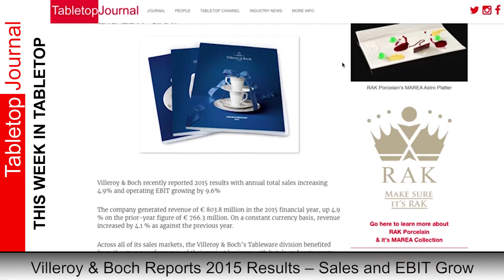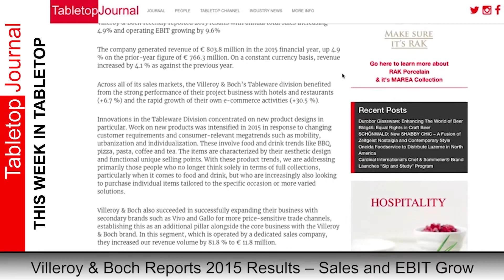This Week in Tabletop 3-11-16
TabletopJournal's weekly newscast for all things in the world of hospitality tabletop.